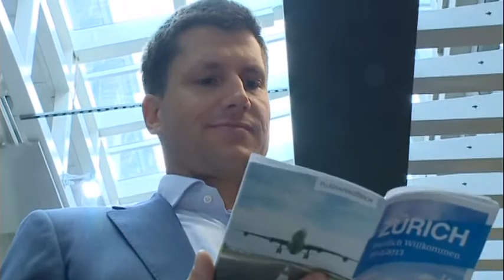5164SB SWITZERLAND-OPRAH WINFREY STORE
5164SB SWITZERLAND-OPRAH WINFREY STORE